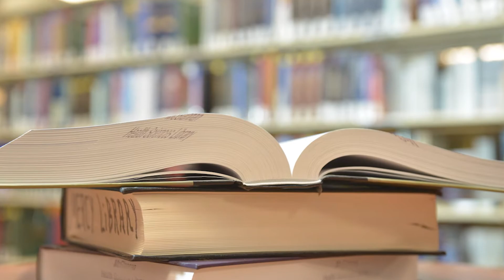Deciphering a Breast Cyst vs. Tumor - Dr. Falguni Patel - Mercy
Dr. Falguni Patel discusses the difference between a breast cyst vs. a breast tumor.